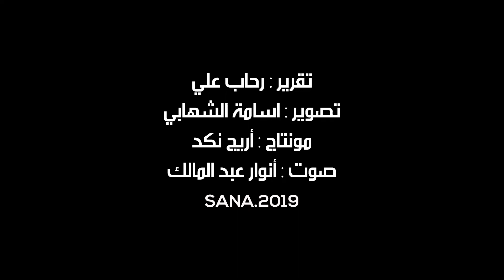أمسية وكرنفال ميلادي في كنيسة مار يوسف البتول بجرمانا